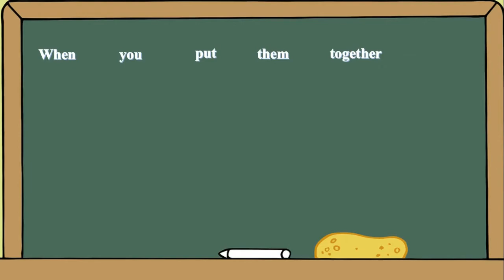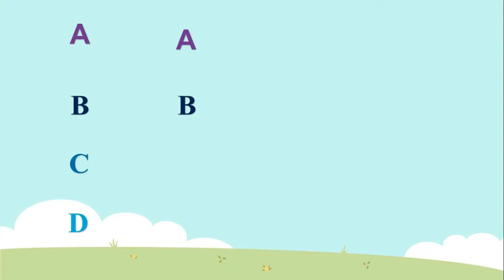Let's Learn the Digraph Th | Phonics Song for kids.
Learn about the digraph "th". A digraph is when two letter sound combine to make one song. When the /t/ sound combines \h\ they create a unique sound of \th\.